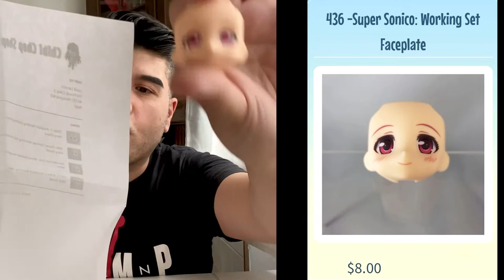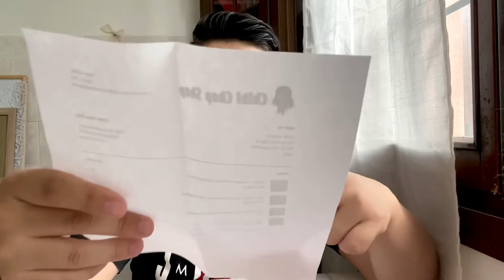Nendoroid Plate: Ho ordinato da Chibi Chop Shop!! 🥳